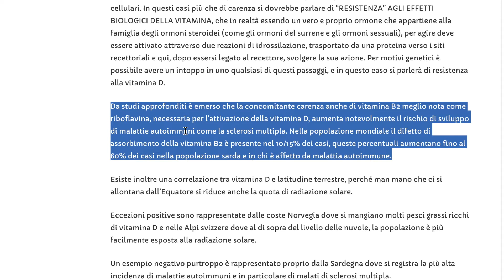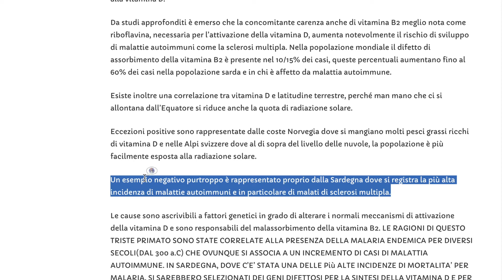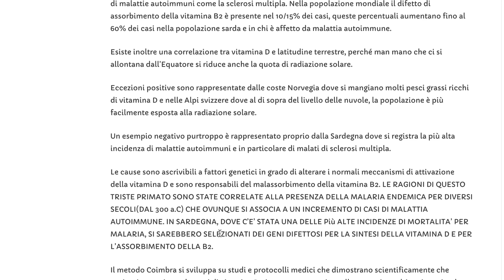sardegna vitamina d vitamina b2 e malattie auto immuni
cose che uso nel diabete
Le cose del diabete su amazon